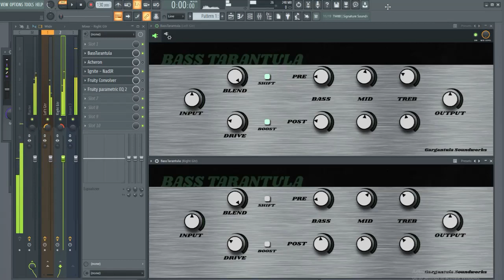BassTarantula VST Demo 1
So yeah, hey, I built this VST and it's pretty dope. This is what it sounds like.

As for the technicals; it was designed as an experiment to have a pre-gain and post-gain EQ section and to be used for guitar and bass equally well. It also has a blend control, which I suppose is redundant since most DAWs can do that anyway, but it does allow you to save that blend as part of a preset. Also, I called it Tarantula, so it made sense to have 8 knobs in the middle.
The "Shift" button changes the frequencies of the EQ stack, off is geared for bass and engaged moves everything up to guitar range. "Boost" essentially does the tube screamer thing where it cuts below 700 Hz and boosts around 3K. At this point it's still in the polishing stages so I may end up changing this section a bit.

It's also worth mentioning that the EQ section has only a SLIGHT mid scoop, as compared to any guitar amp built after the '59 Bassman which actually have a pretty drastic scoop, so it will sound mid-heavy. It's also very strong in the bass, which you can see is turned down pretty far. I did this because it gets a pretty nasty fuzz sound when you crank it, which I loved too much to cut it out of the design.